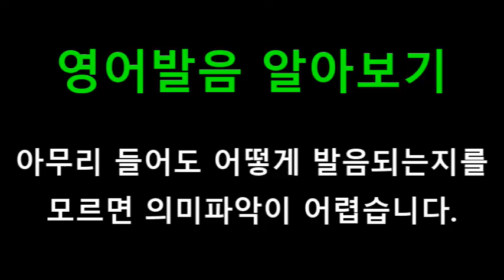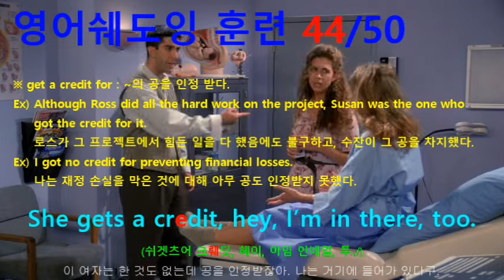[영어쉐도잉] 프렌즈 시즌1 2화 #218 - She gets a credit, hey, I’m in there, too.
#216 : Yeah, and we all know what a challenge that is!
#217 : All right, you two, stop it. // No, no, no.
#218 : She gets a credit, hey, I’m in there, too.
#219 : You’re not actually suggesting Helen Willick-Bunch-Geller?
#220 : Because I think that borders on child abuse. // Of course not.
#221 : I’m suggesting Geller-Willick-Bunch.
#222 : Oh, no, no, no, no, no. You see what he’s doing?